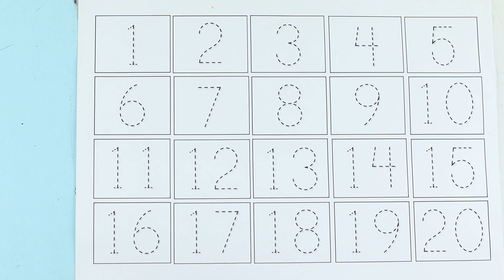123 Number Counting | 1234 Number Names | 1 To 20 Numbers | 123 learning for kids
123 Number Counting | 1234 Number Names | 1 To 20 Numbers | 123 learning for kids | Counting Numbers

Your query:

numbers 123
123 numbers name
123 numbers drawing
learn numbers
learn numbers
learn colors
123 counting
1234 song
12345
number songs
number 1-100
numbers for kid
12345 rhymes
12345 kids songs
123 counting for kids
123 counting song
123 song
abc 123
123
123 123
1 to 50 counting
counting to 10
123 counting
100 number song